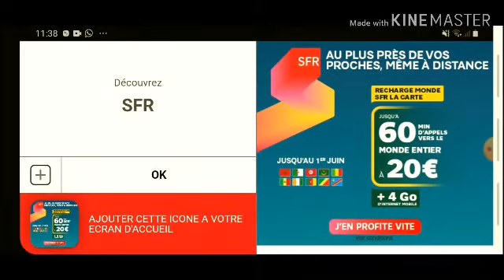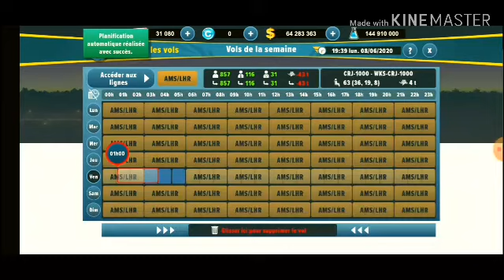J'achète un a350-1000 sur Airlines manager [Airlines manager]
Compte Instagram :benmm.t